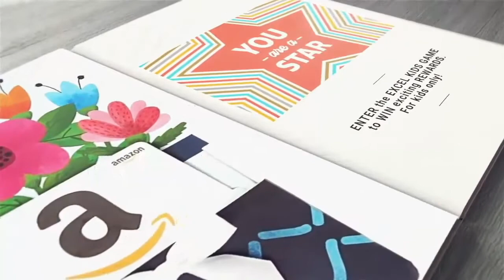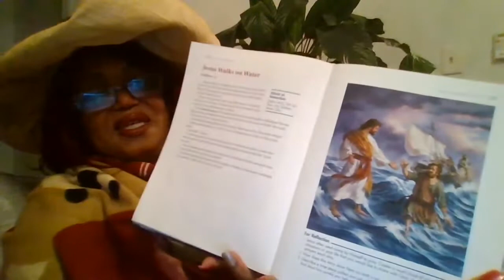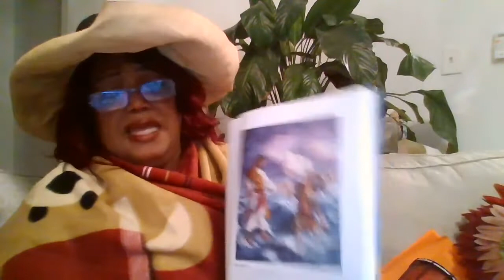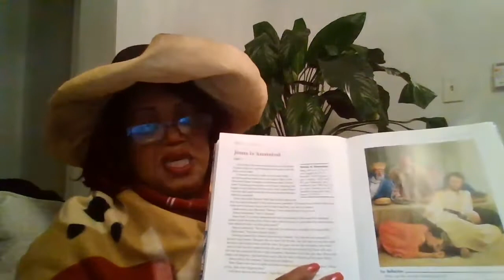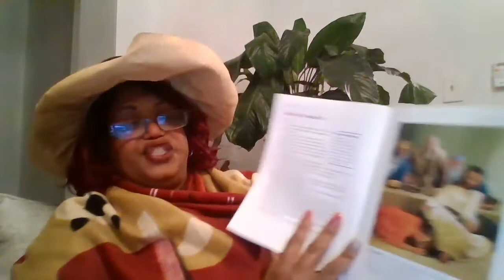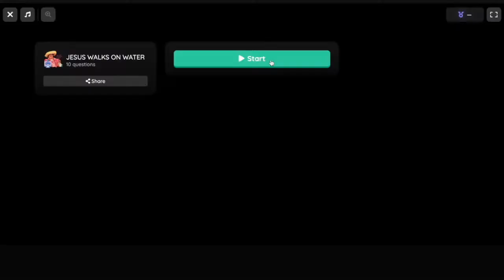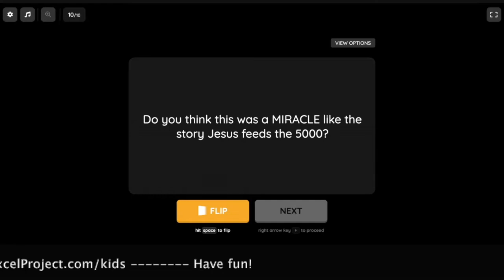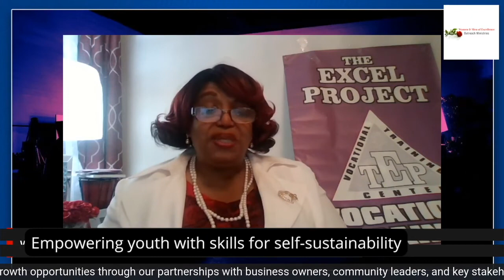JESUS WALKS ON WATER | SISTER GEORGIE BIBLE STORIES FOR KIDS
To play the game go to KidsMediaNetwork.com (Play & Win) Today's Game Code: 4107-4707

Sister Georgie reads bible stories for children in a dramatic, funny, witty, and activity-packed series designed to be a positive, transformative, and exciting show for children to learn about the bible and share their thoughts and ideas. This is a show that the entire family can enjoy.

Join us this Saturday at 9 a.m.

Register for The Excel Kids Game: TheExcelProject.com/register
To Play The Excel Kids Game, go (Click on the PLAY WIN tab, then click the Start button and enter the code: 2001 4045)

This is a production of UMERADIO & WAMOE Media Network.